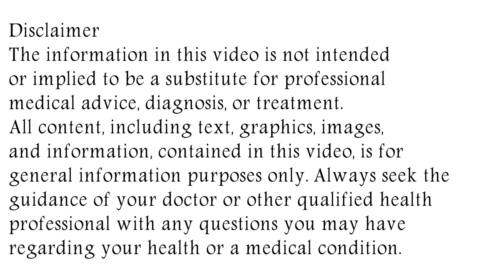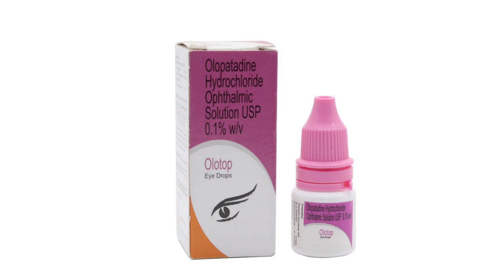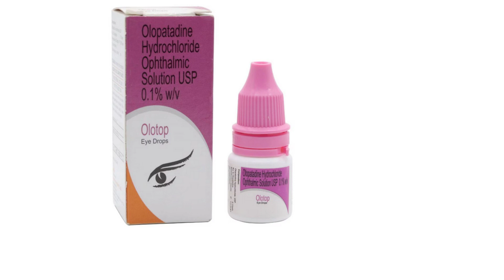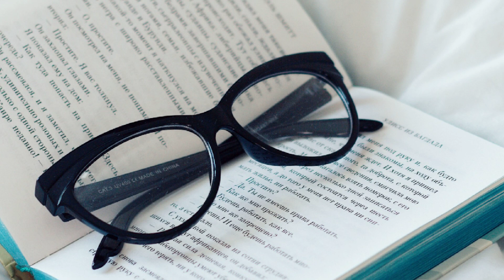Olotop Eye Drops Uses & Side Effects | Olotop Eye Drops Ke Fayde Aur Nuksan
olotop eye drops uses & side effects | olotop eye drops ke fayde aur nuksan | how to use olotop eye drops. in this video, we will discuss what are the uses and benefits of olotop eye drops. How to use olotop eye drops. We will also discuss what are the side effects of olotop eye drops. Watch the complete video for detailed review of olotop eye drops in hindi.